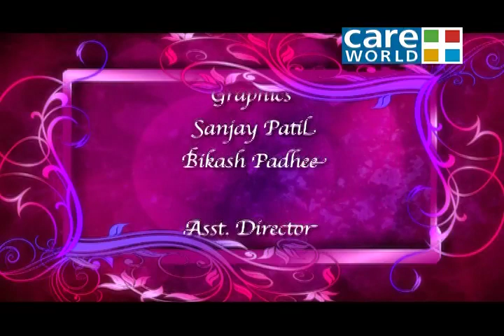Get the Perfect diva look - style tips - Gorgeous You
Careworldtv Brings you Gorgeous You a show on Fashion and wellness.